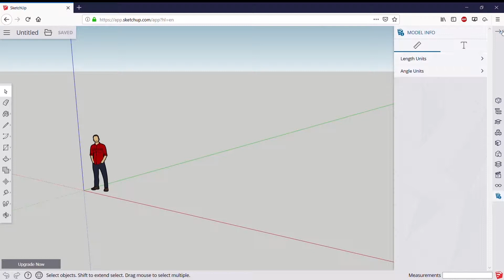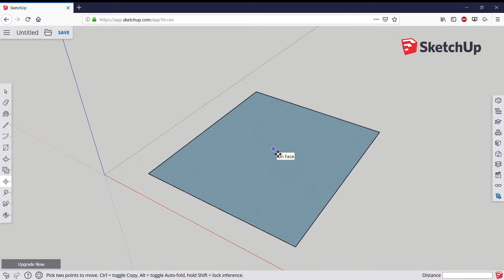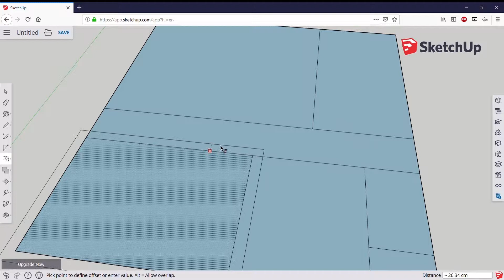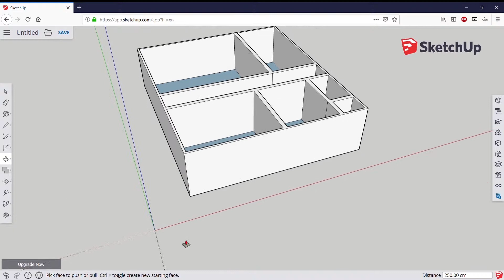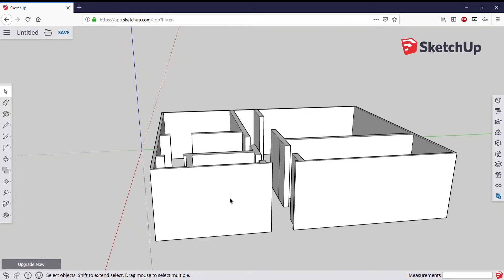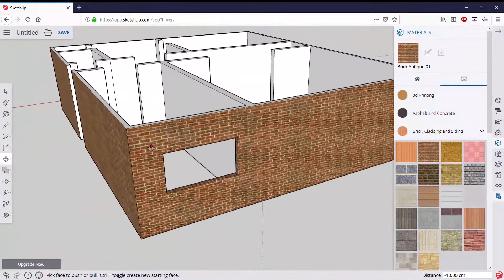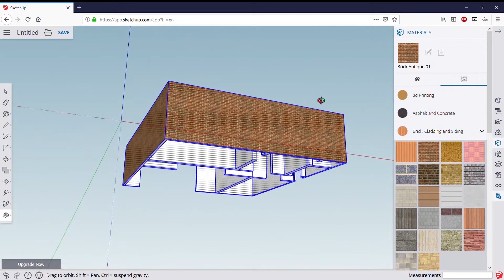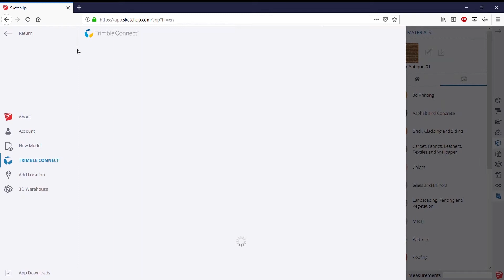Faire des plans imaginaires rapidement avec SketchUp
Une vidéo qui explique 'rapidement' (en moins de 15mn), comment utiliser sketchup online pour créer des plans "à la volée", sans cotations... à l'instinct quoi. A quoi ça sert ?

Ca aide un romancier, par exemple, à planter un décor qu'il pourra décrire plus facilement une fois qu'il l'aura sous les yeux.

Dites-moi si c'est pas assez complet, maintenant que j'en ai fait une, je pourrais imaginer en faire d'autre ^_^